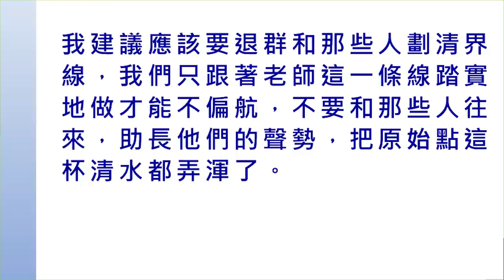2020張醫師線上提問及答疑-線上提問1-公示點